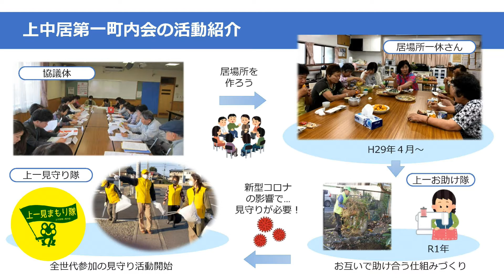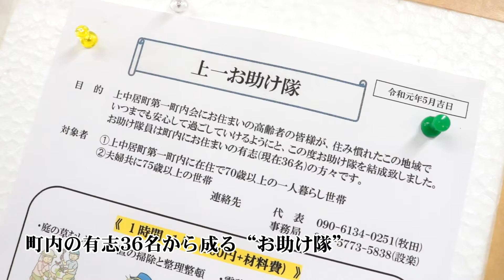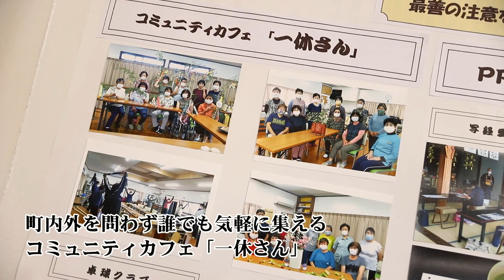高崎市生活支援体制整備事業 活動事例紹介「上中居町第一町内会」